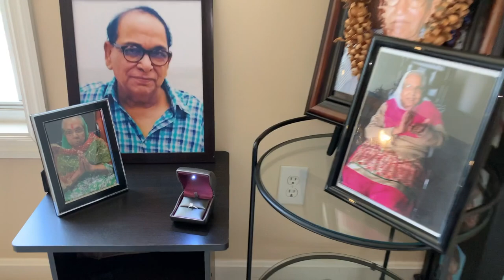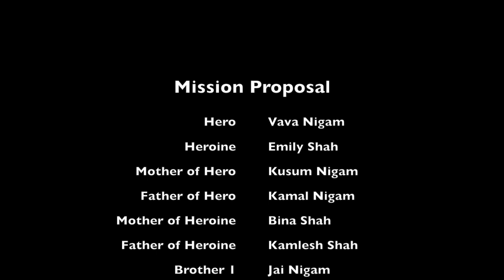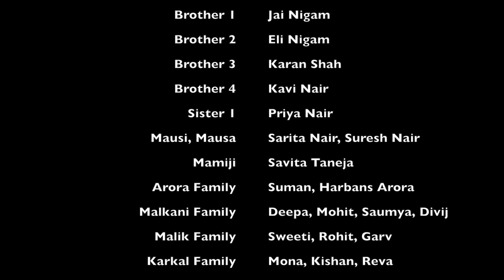Mission Proposal: The Vava and Emily Saga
A Mini Film to Celebrate the Engagement of Vava and Emily!